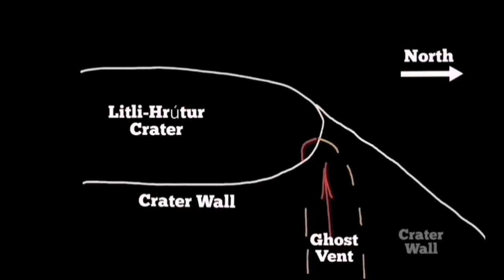One Crater Disappeared: CupCake Ate Punctured (Gatað) Crater, Iceland Volcano Eruption Update